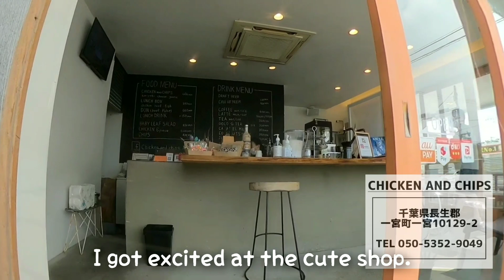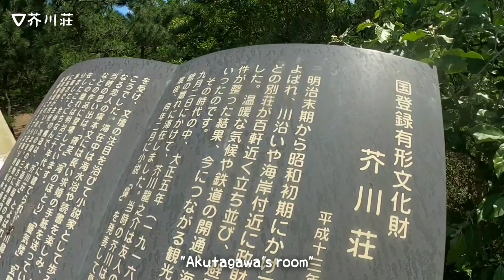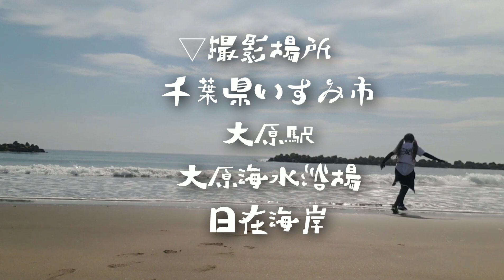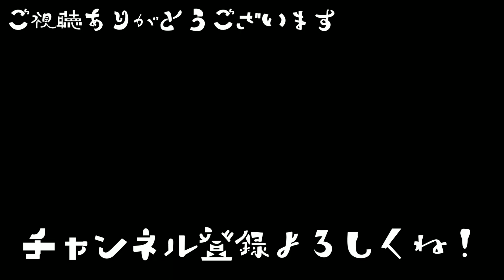九十九里一宮大原自転車道でサイクリング/Cycling on the Kujukuri sandy beach cycling road in Japan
鬼のように忙しい１週間でした。
皆様今日もお仕事おつかれさま！

シュガさん。

シュガさん。